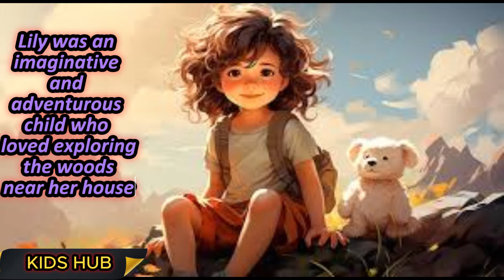|| Adventures videos for kids || Moral videos for kids || ||Motivational videos for kids||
The Magical Adventure Of Teddy Bear || Adventures stories || Moral Stories || Inspirational Stories

@KIDSHUB-es2ql is your go-to YouTube channel for uplifting and inspiring motivational stories designed especially for kids. Dive into a world of imagination, life lessons, and positive values through our engaging narratives. Join us on a journey that empowers young minds with tales of courage, kindness, and perseverance, all wrapped up in entertaining and educational storytelling.
kids story
kids stories book in English
kids video
 kids stories in English
 kids short videos
kids story reading
 kids video in Hindi
 kids hub videos
kids inspirational stories
kids inspirational videos
kids cartoons
 kids movies
kids learning videos
kids rhymes
kids poems
kids fun tv
kids animated videos
kids animated movies
kids animated movies 2023
kids adventure movies
kids bedtime stories
kids bike video
kids baby
kids cartoon videos
kids channel
kids car cartoon
kids cartoon movies
kids cartoon 2023
kids cartoon  in hindi
kids good habbits
kids hut
kids hut family
kids hut new stories
kids hindi videos
kids movies in english
kids movies disney
kids nursery rhymes
kids night time stories
kids new movies 2023
kids short videos
kids smile tv
kids time storytime
kids urdu tv
kids youtube
kids youtube channel
kids zone
kids zone hd
kids moral videos
kids moral stories
kids moral stories channel